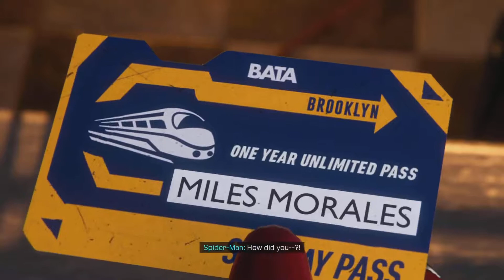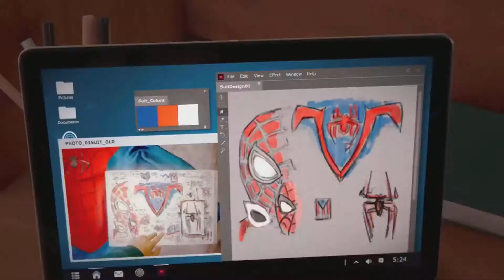(Spider-Man Miles Morales hard)